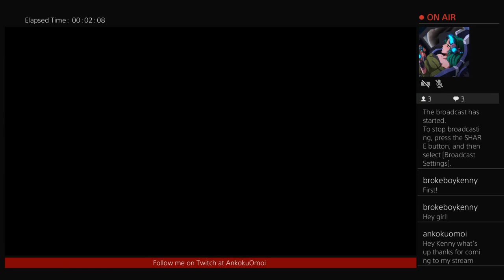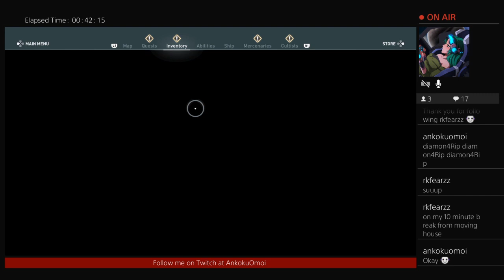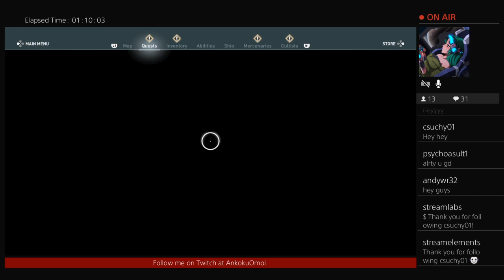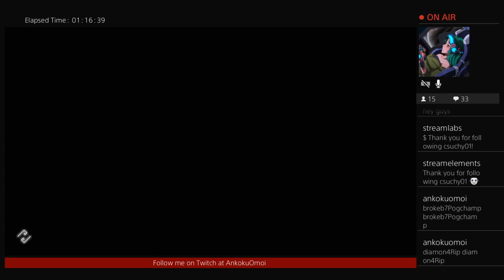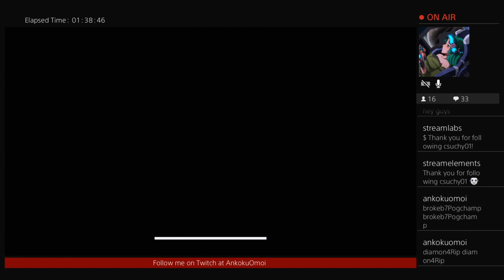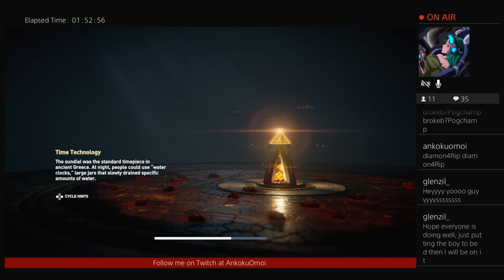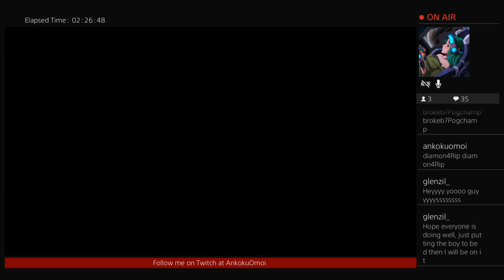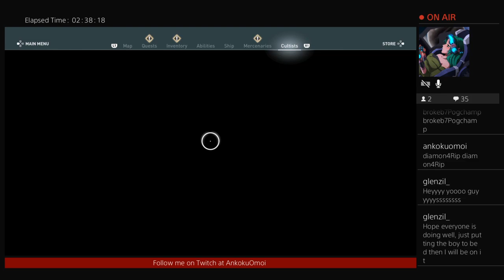Continuing the Odyssey -Atlantis